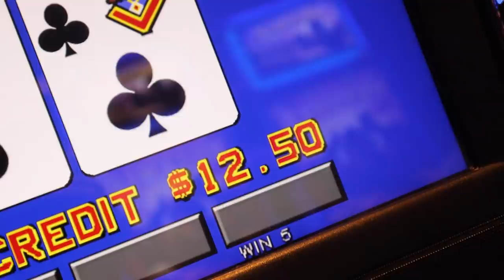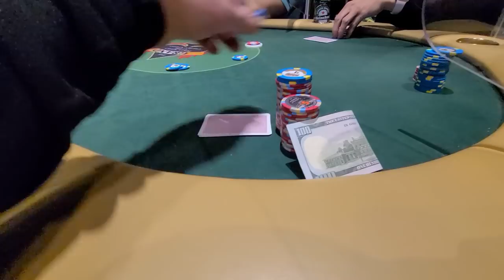No Coffee Zone